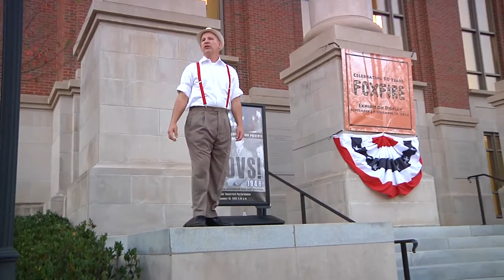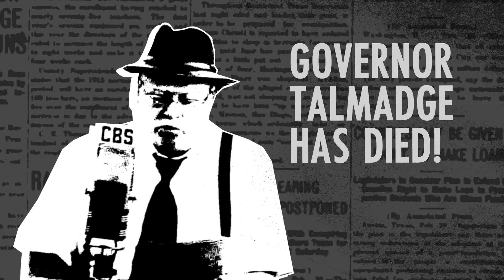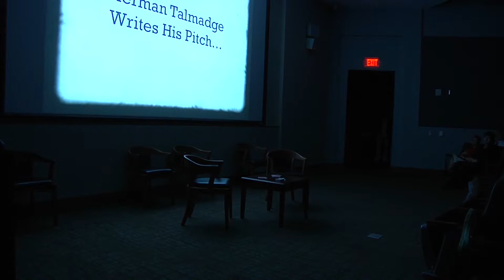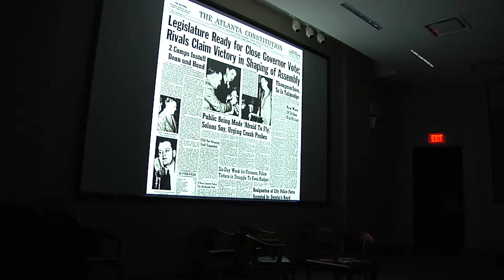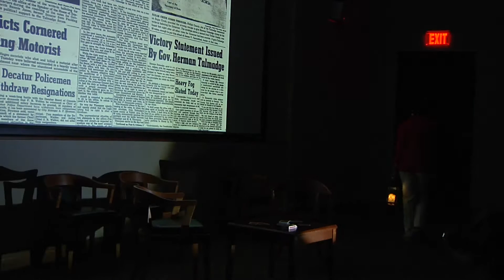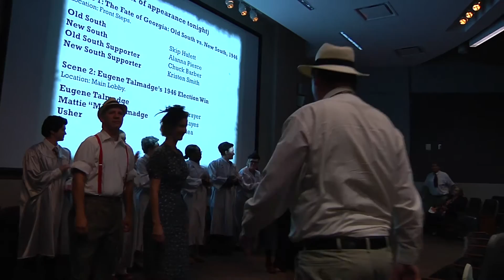UGA Special Collections Libraries Fall Exhibits Reception 2016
Recorded on November 10, 2016. This video is part of the "Chaos at the Capitol" exhibition from the Richard B. Russell Library for Political Research and Studies, University of Georgia Libraries.

Students from Dr. Amma Ghartey-Tagoe Kootin's THEA 4800 "Performing the Archives" class, in conjunction with faculty and staff from the Special Collections Libraries, reenacted events from the 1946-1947 period in Georgia history, known as the Three Governors Controversy.